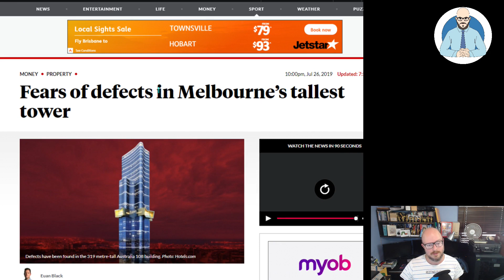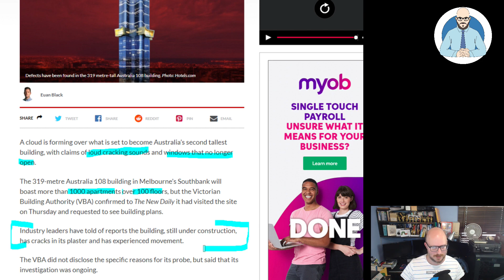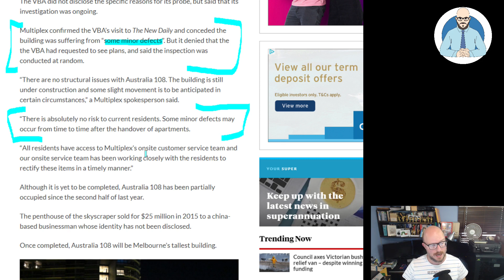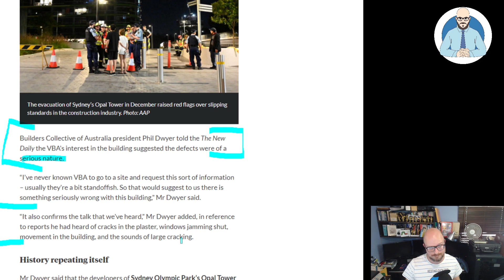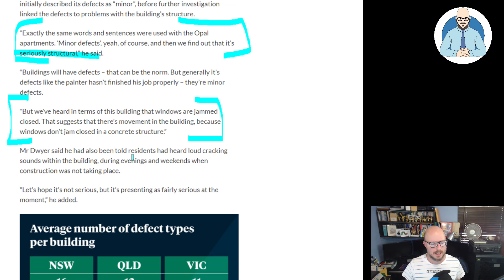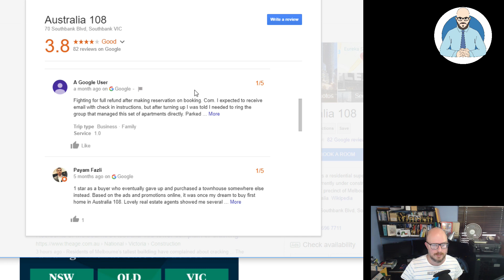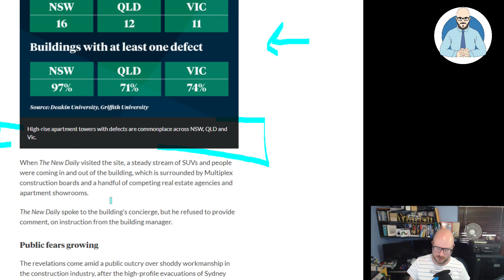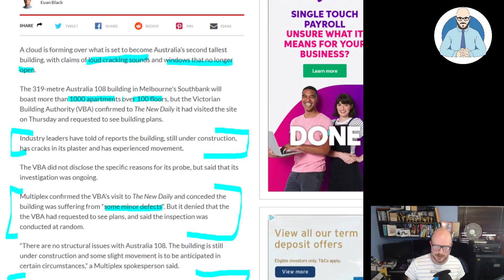Defects at Australia 108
The Australia 108 Apartment in Melbourne apparently has defects with residence hearing loud cracking.  Another construction project to keep a track of?

Why Buildings Stand Up

Map of issues concerning freedom and political authoritarianism (not PC)

Heise Architecture
Our Architectural Practice.